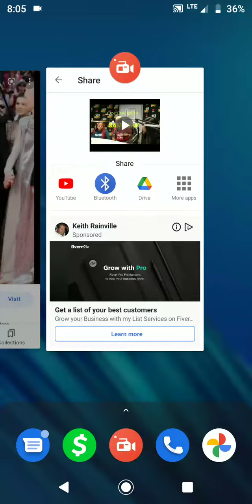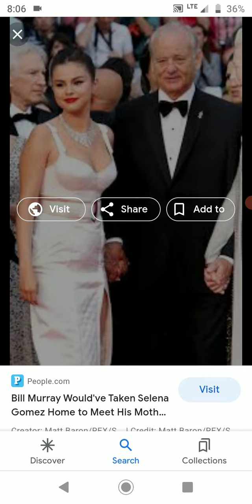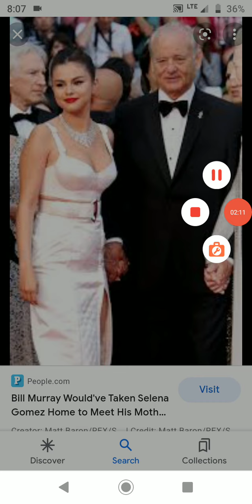KENNEKA JENKINS THEY PUT IT IN OUR FACES .... STAY WOKE